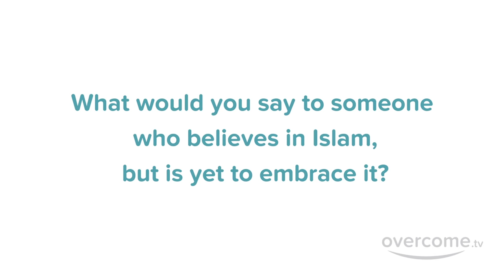New Muslim "I thought religion was to control you"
New Muslim says she assumed religion was just there to control people.

overcome.tv helps borderline converts overcome the concerns and confusions that keep them from embracing Islam.